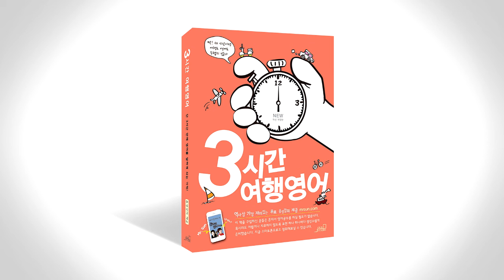3시간 여행 영어 음성강의 3-2-3~3-2-5 p164~p168